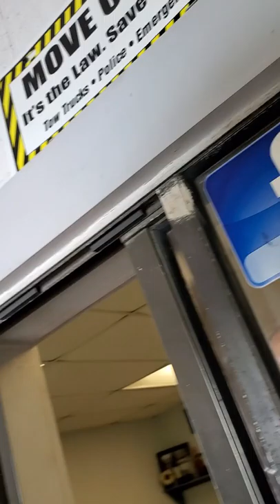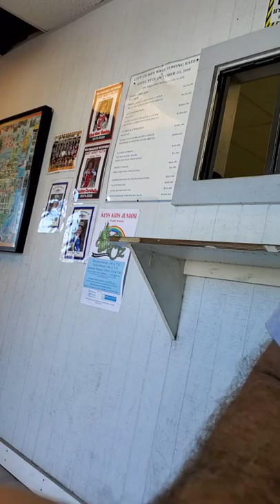Paying tow truck company in pennies Key West Florida Arnold Telling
Car towed on my birthday while at work  By Supposing friends. That I grew up with.